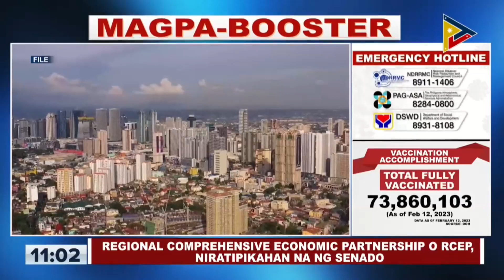Regional Comprehensive Economic Partnership o RCEP, niratipikahan na ng Senado